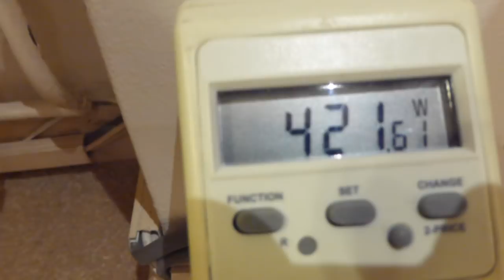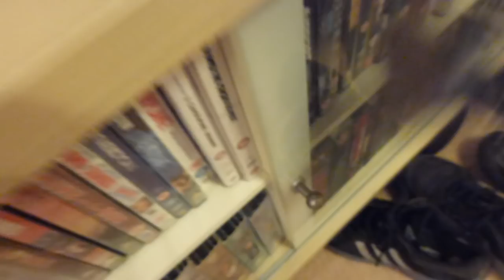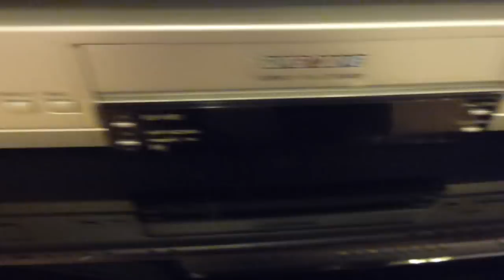Vintage Vacuuming with the 1981 Kirby Heritage 1 vacuum cleaner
The last of my 5 Easter bank holiday vacuuming videos, here's some more of me waffling followed by a demo of the Kirby Heritage 1 vacuum cleaner from 1981 - including some close ups of its impressive agitation, and some hose and tools use to finish off with. Vacuuming starts at 07m35s for those that just want the action.